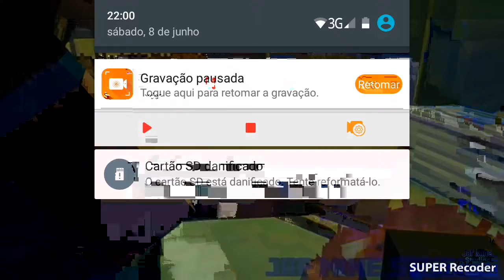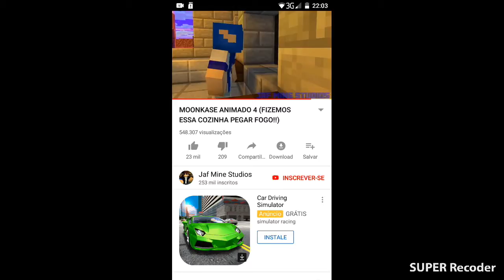MARIA CLAYRA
Moonkase